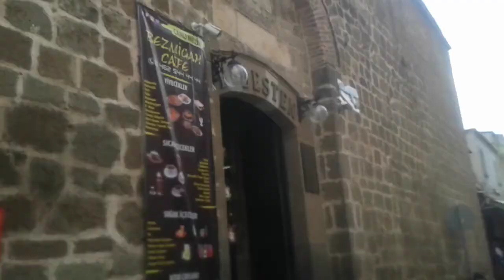Trabzon Kemeraltı ve Tarihi Trabzon Bedesteni